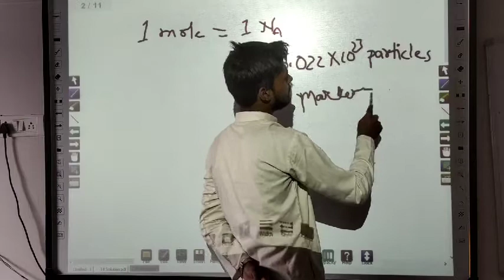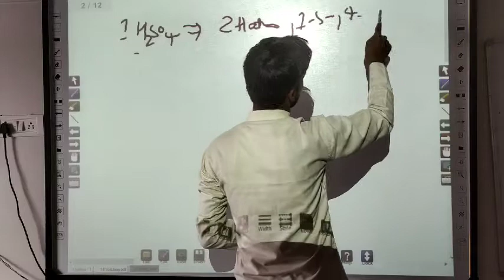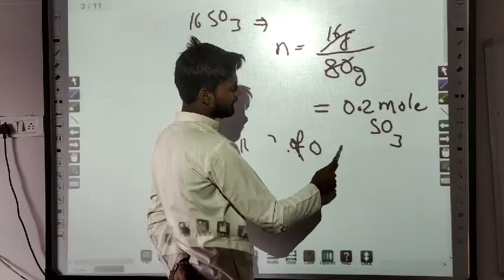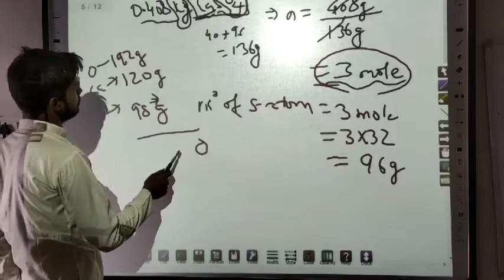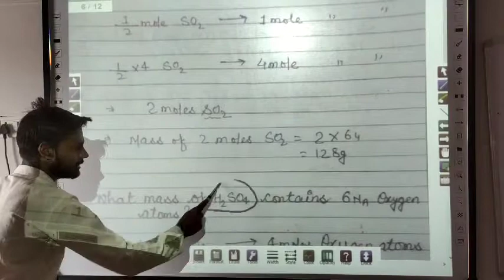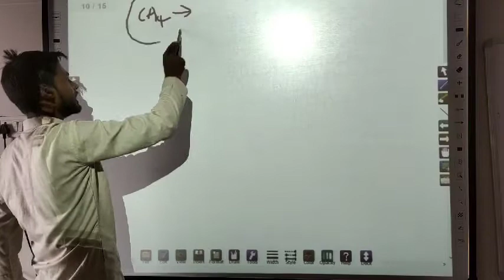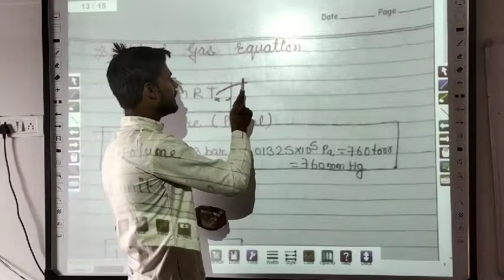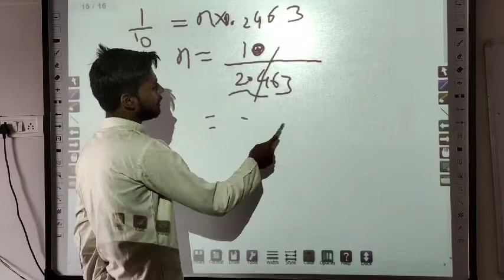6 Some Basic Concept of Chemistry Class 11 Chapter-1 by Jass Sir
To get PDF and Practice Questions, please join the group

Some Basic Concept of Chemistry Class 11 Chapter-1 by Jass Sir

Moles Calculation with the help of Mass and Particles both.